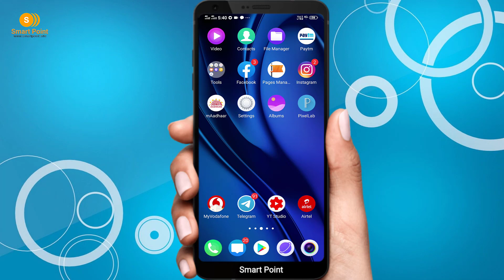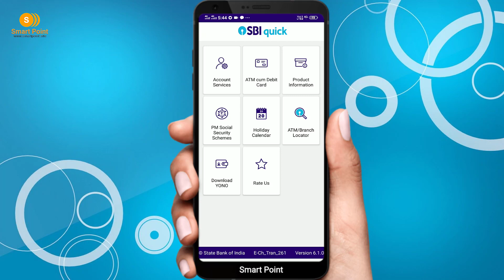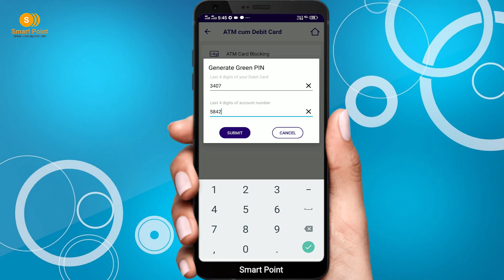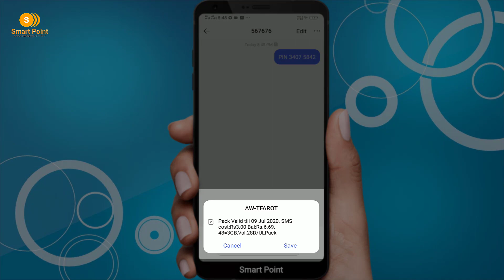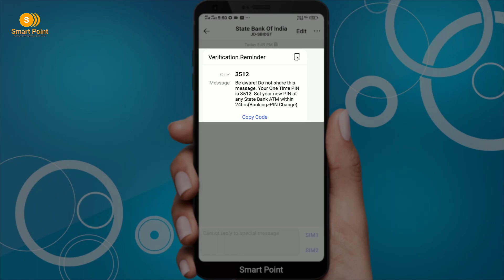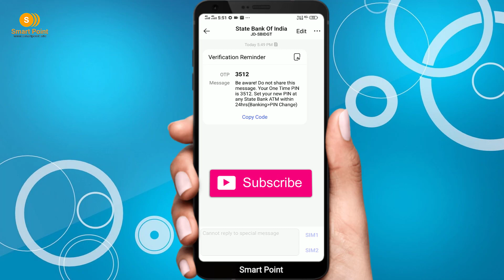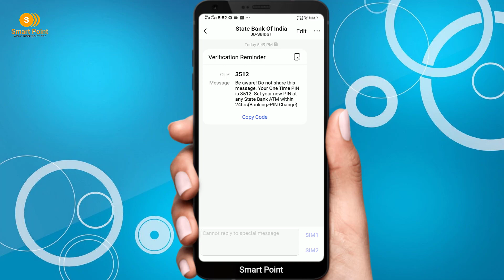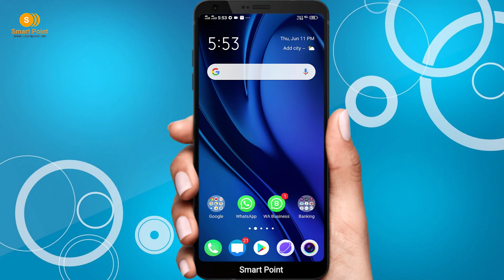SBI Green Pin Generation | How to Generate Sbi Atm Pin By SMS | Smart Point